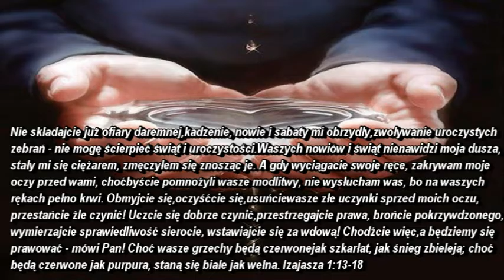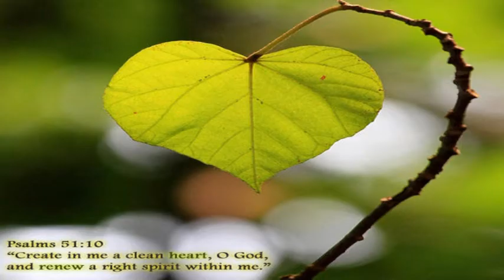Zasada czystego serca